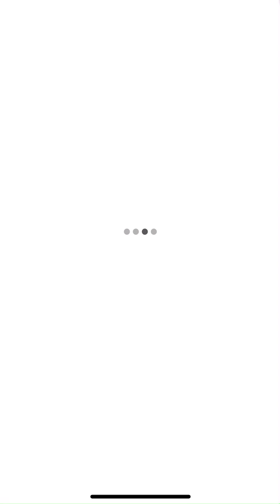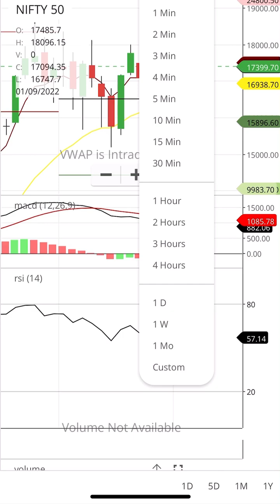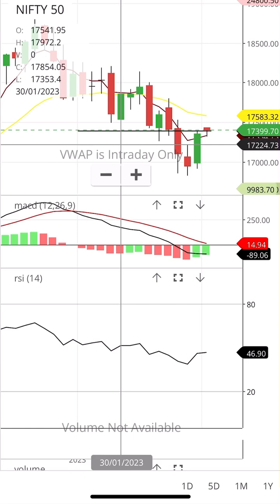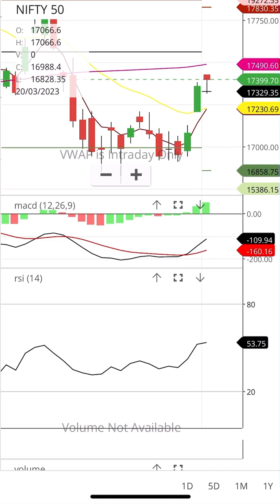5-4-2023 NIFTY 50 NIFTY 50 LEVELS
5-4-2023 nifty NIFTY 50 NIFTY 50 LEVELS NIFTY 50 resistance and support